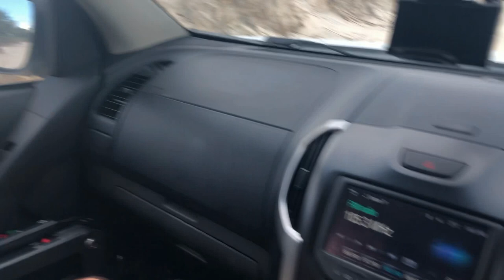Quadriplegic and family go four-wheel driving on beach in modified 4x4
Our first 4x4 (four-wheel drive) adventure since having our vehicle modifications installed took us to the Cooloola National Park on Queensland’s Sunshine Coast (Australia). Unfortunately, not all went to plan. Keep watching to the end, things get a little “off-track”.

Our boys loved the adventure and Dane was stoked to get down onto the beach again (albeit he was stuck in the one spot, sitting on a beach mat). Unfortunately, we’re still waiting for funding approval for the Freedom Trax from our other vlog

Hopefully our next four wheel drive adventure will go a little more smoothly and Stacey won’t be eft cleaning the car for days afterwards!

Dane had a sporting accident 17 years ago sustaining a Spinal Cord Injury which resulted in him becoming a C5 Quadriplegic (complete). Since then, Dane met and married Stacey and they have had two boys (Ashton and Dawson).

As an "interabled family", our adventures often present challenges but that doesn't stop us from living our best life and chasing our dreams. We hope that we can motivate you to do the same!

Follow our adventures on Instagram @cross_family_adventures our YouTube channel and on Blogspot